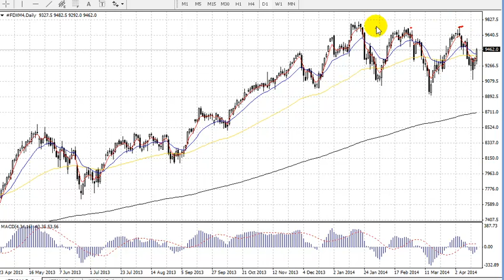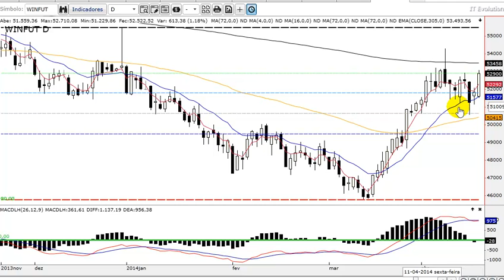Análise Técnica Bovespa e Índice Futuro 17.04.2014